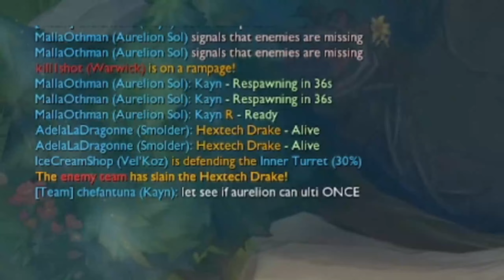Main Aurelion Sol Pentakill 1x5 💫 Meme Nuke Video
Sorry bout the black screen, couldn't handle the nuke!

💙 ad-free.

🔴 Twitch Stream 🔴

⭐ Socials ⭐

❌ Tags ❌